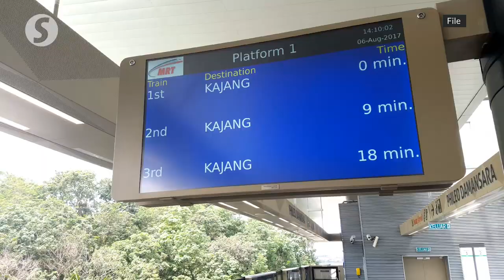Pink feeder buses to service Kelana Jaya LRT line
Pink buses are making a comeback in the Klang Valley, but they are not the zippy mini buses of yore.

Instead, they are full-sized passenger buses serving as dedicated feeder buses for LRT stations along the Kelana Jaya line.